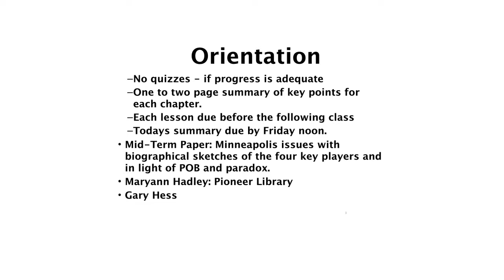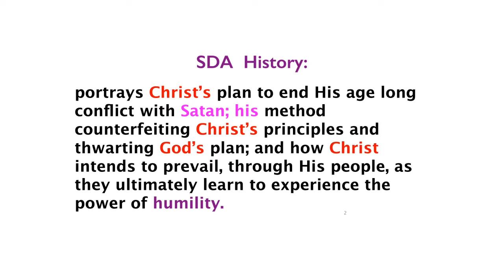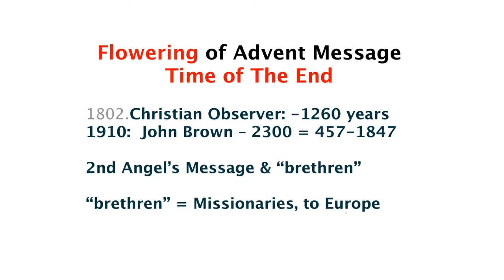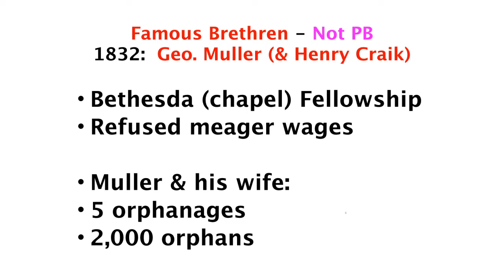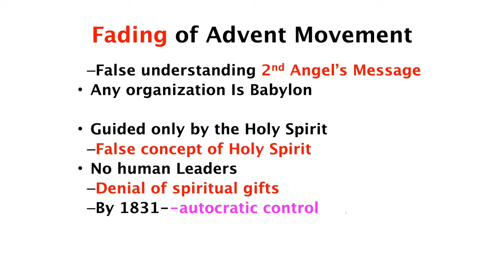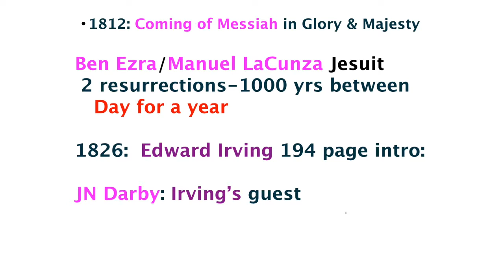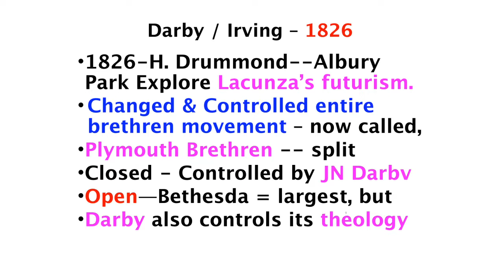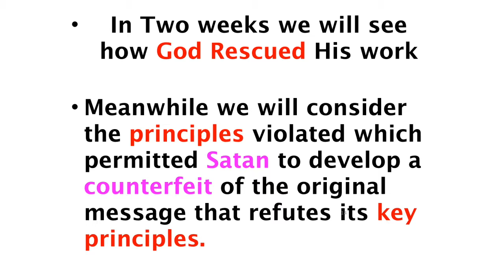1. PH 4 The Flowering and Fading: Pastor A. Leroy Moore, PhD.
Power of Humility  Chapter 4 Monday 18th 2014.  SDA History 2014